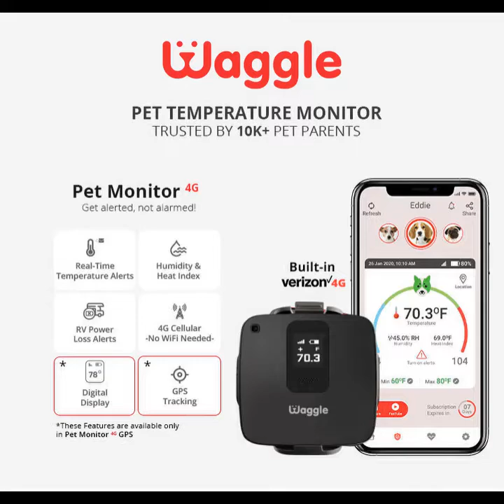Funny Dogs in Snow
Funniest dogs in the snow. Enjoy watching and laugh with us.

Celebrate Father's Day with Waggle! Use Waggle to keep an eye on the Temperature, Humidity, and much more. Hurry! Limited time OFF.